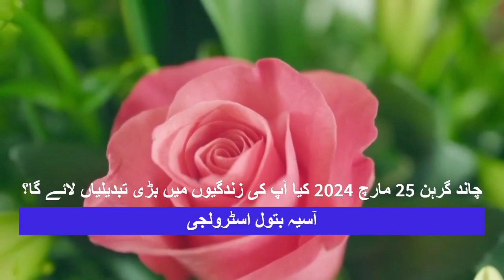lunar eclipse 2024 in pakistan|چاند گرہن |LEO|VIRGO|LIBRA|SCORPIO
Chand Grahan Weekly Horoscope 25 March 2024 Astrology Asia Batool Lunar Eclipse Chandra Grahan
lunar eclipse 2024 in pakistan |25 MARCH | چاند گرہن 2024| Horoscope
Weekly Horoscope Urdu|4 to 10 March|LEO|VIRGO|LIBRA|SCORPIO
Chand Grahan 25 March 2024 | Rare Hybrid Lunar Eclipse Complete Details
LEO MARCH 2024 HOROSCOPE IN URDU | برج اسد مارچ | Monthly Horoscope
Lunar Eclipse Horoscope | 25 MARCH 2024 / چاند گرہن 2024| Asia Batool Astrology
Lunar Eclipse Horoscope 2024 | 25 MARCH | چاند گرہن
Chand Grahan ki tabha karian | Lunar Eclipse 25 mar 2024 chandra grahan 2024 date and time Pakistan
LUNAR ECLIPSE HOROSCOPES 25 MARCH 2024 HOW IS THIS LUNAR ECLIPSE FOR 12 SIGNS
LUNAR ECLIPSE HOROSCOPE 25 MARCH 2024 FOR ALL ZODIAC SIGNS [IN URDU]
chandra grahan effect on pregnant lady in urdu
Chand Grahan 2024 In Pakistan | Lunar Eclipse In 2024 | Chand Grahan 2024 Date And Time | Grahan
Lunar Eclipse 25 March 2024 | 5 Luckiest Zodiac Signs | Chand Garahan | Moon Eclipse | Haider Jafri
Most Dangerous Lunar Eclipse in March 2024 | Sadqaat, Wazaif, Remedies for Chand Grahan

We hope this video brings you the clarity and insight you need to make the most of your lunar eclipse eclipse.

►Thanks for sharing, commenting
►None of these images, music and video clips were created/owned by us.